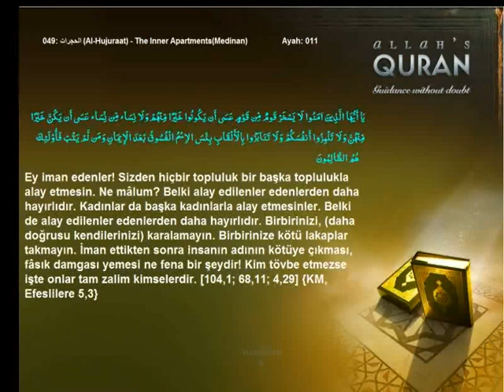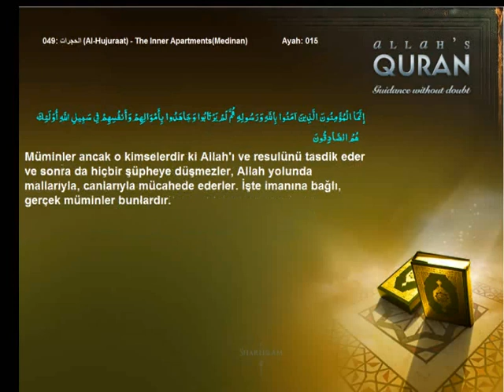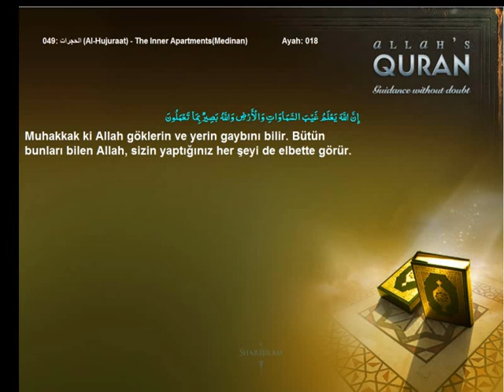Quran Turkish only 049 الحجرات Al Hujuraat The Inner ApartmentsMedinanIslam4peace com